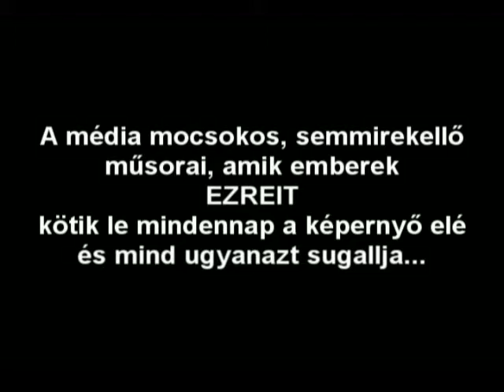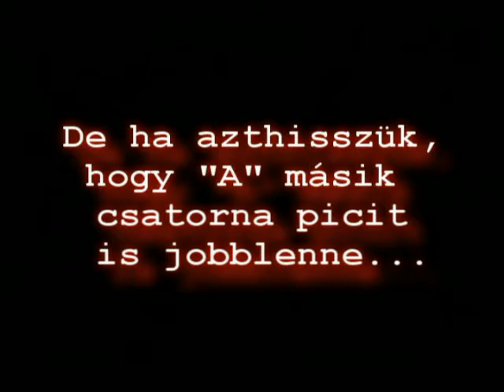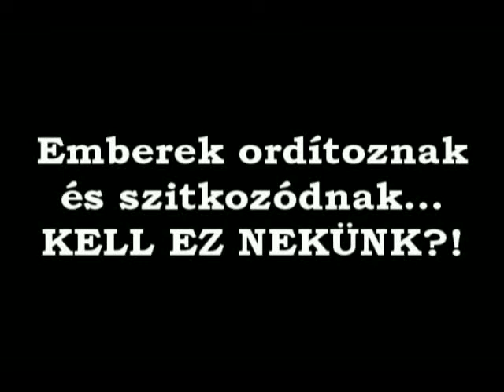Borbely Mate EROSZAKcs2